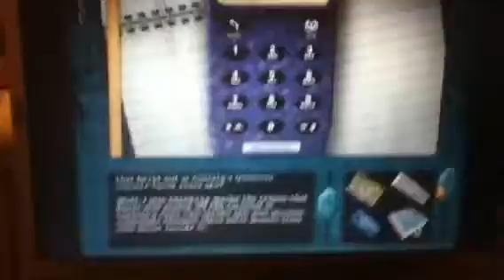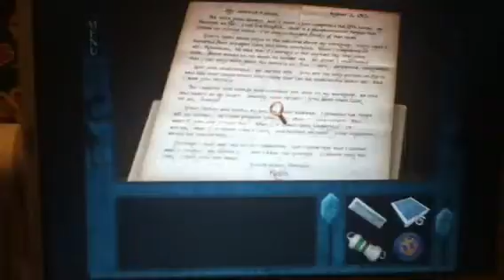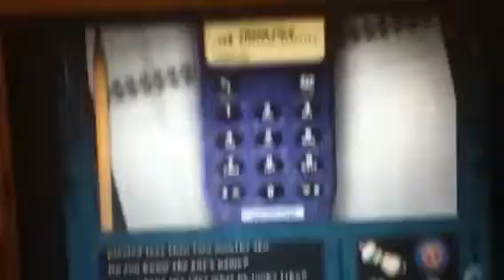Nancy Drew Haunted Carousel part 4